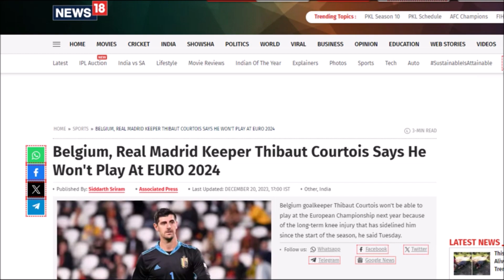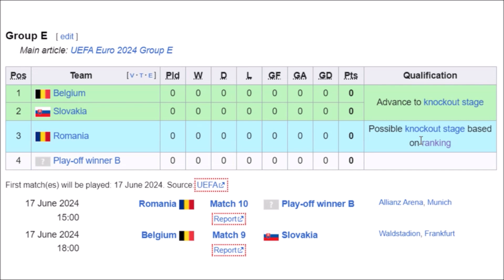Thibaut Courtois Will Not Play in UEFA Euro 2024 | Euro 2024 News | FootballTube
Belgium goalkeeper Thibaut Courtois said that he won't play in the upcoming UEFA Euro 2024 Football Championship. The Goalkeeper said he'll support from the stand as he'll be unable to recover.

Belgium ke goalkeeper Coutois aane wale Euro 2024 me injury ke wajah se nahin khel payenge. Apne diye gaye interview mein unhone khud confirm hiya hai.

Helpful Videos